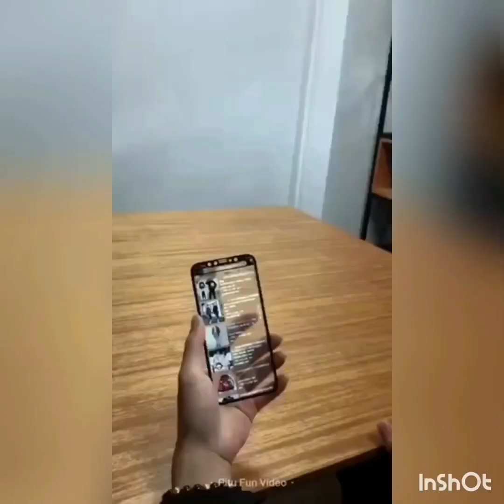Paano Mabaliw Si Gurl sa Kama😋